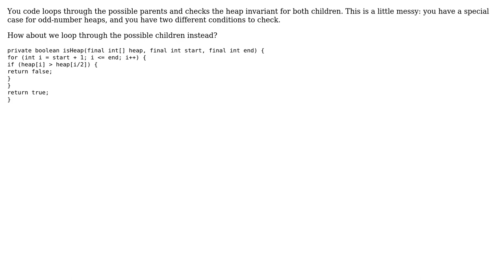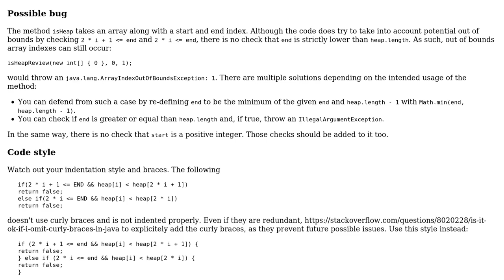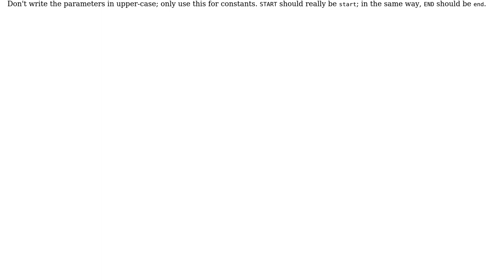Testing if array is heap (2 Solutions!!)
Testing if array is heap

With thanks & praise to God, and with thanks to the many people who have made this project possible! | Content (except music & images) licensed under CC BY-SA | Music | Images & others | With thanks to user Tunaki user kidinme12 user Benjamin Kuykendall and the Stack Exchange Network Trademarks are property of their respective owners. You are responsible for your own actions.